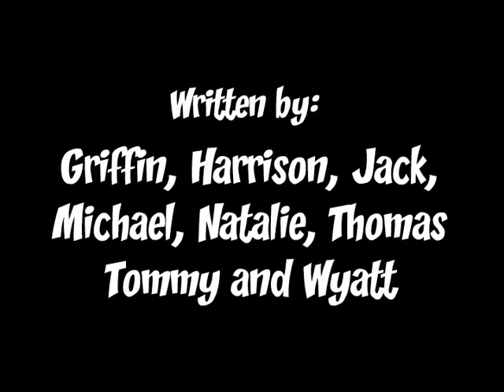Friday the 11th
One day, on Friday the 11th, a stick of dynamite explodes the De-Mented Hospital and blasts the patients to all different areas! Confused, the patients try to make their way back to their safe haven.